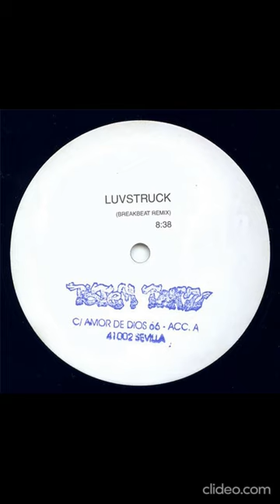Southside Spinners - Luvstruck (Breakbeat Remix)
Sello: Not On Label – AM 34381
Formato: Vinilo, 12", White Label, Unofficial Release
País: Spain
Publicado: 2001
Género: Electronic
Estilo: Breakbeat, Breaks